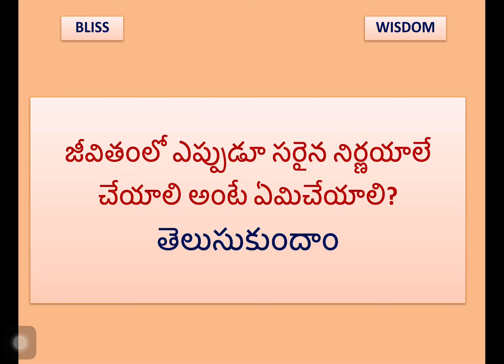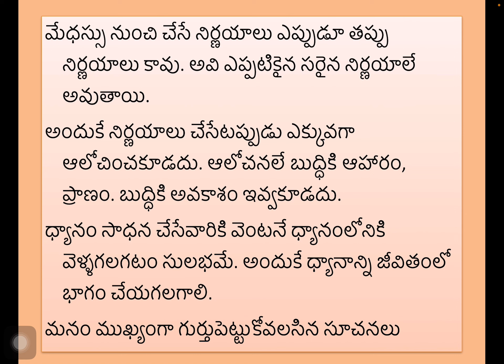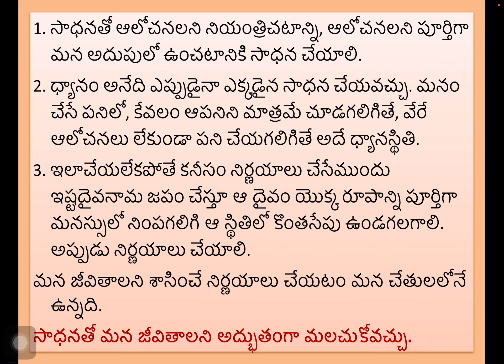మనం జీవితంలో ఎప్పుడూ సరైన నిర్ణయాలే చేయాలి అంటే ఏమిచేయాలో తెలుసుకుందాం.